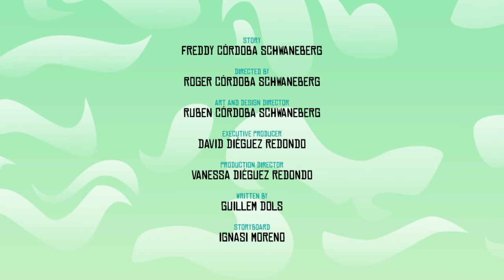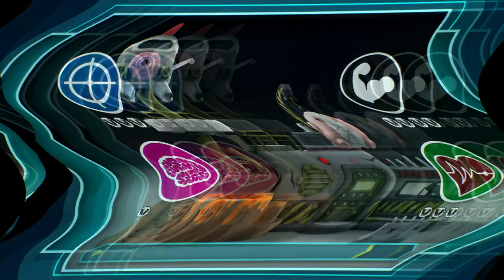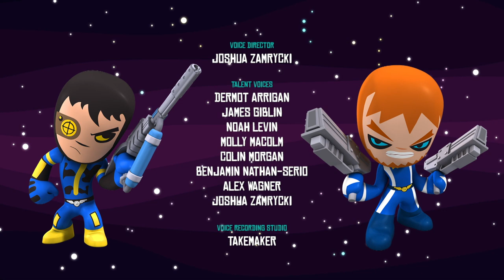Mutant Busters :: Episode 6 :: La Résistance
The mysterious Doctor White tells Sheriff and his companions the truth about the stone and the mutants.